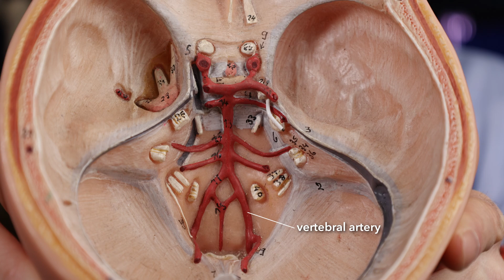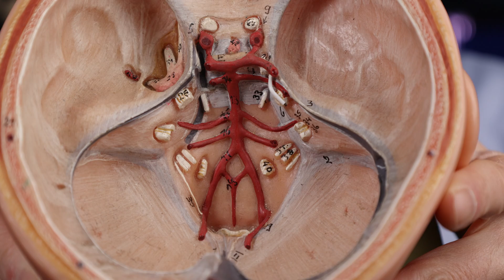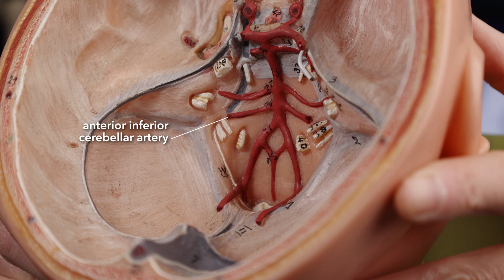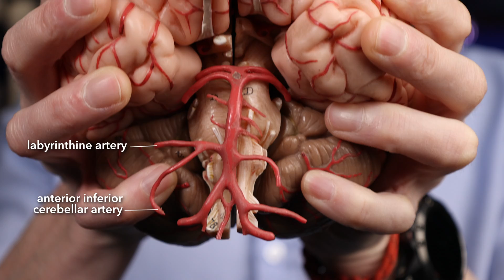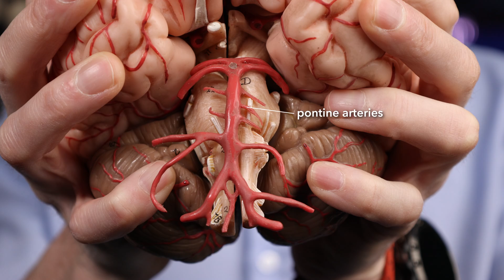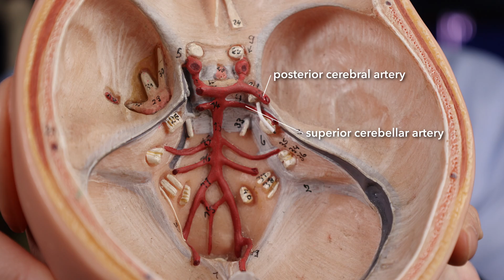Basilar artery anatomy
The basilar artery is formed by the left and right vertebral arteries and supplies blood to the brain. Most importantly, it supplies blood to the brainstem. The names of its branches are logical but can be difficult to remember.